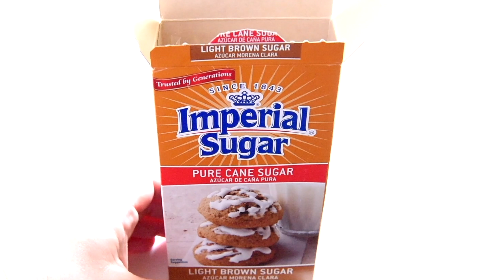How to Make Apple Streusel Cake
Packed with a delicious combination of apples and cinnamon, this tender Apple Streusel Cake dessert recipe evokes warm autumn flavors. Topped with a buttery, crumbly streusel crust, this delicious cake pairs exceptionally well with a scoop of ice cream or a cup of coffee.